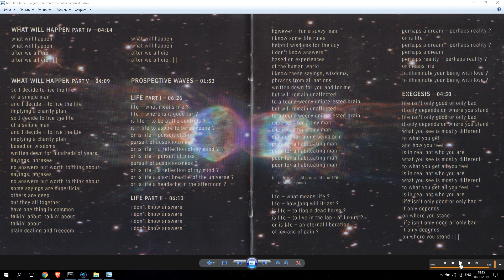Shamall ''Life Part II'' 2008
Категория - Музыка
Исполнитель - Shamall
Альбом - Questions Of Life  2008
Композиция - Life Part II